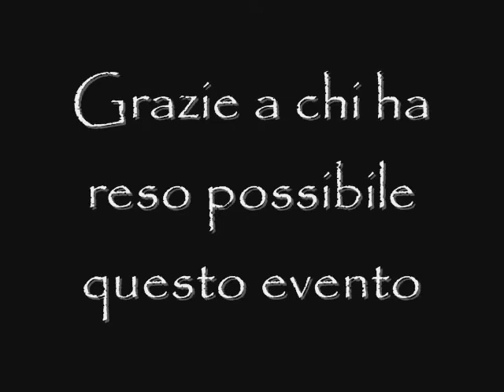Libera Sarzana - Il silenzio dei colpevoli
26 Luglio 2010 - Piazza Luni, Sarzana. Il presidio "Dario Capolicchio" ricorda Rita Atria a 18 anni dalla sua morte. Dopo la lettura di parti del suo diario e il racconto della sua vita i ragazzi del presidio hanno analizzato il rapporto tra memoria e testimonianza, sottolineando la necessità di un impegno collettivo e quotidiano.